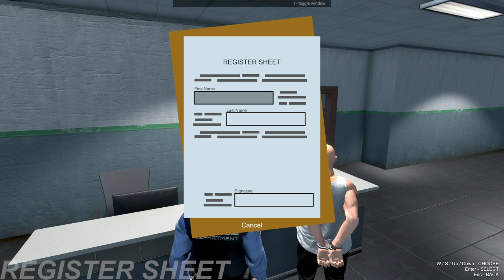NEW SNOW UPDATE - MULTIPLAYER FLASHING LIGHTS GAME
Today we're on a new map with new callouts as the fl police in the flashing lights game update.
Elias shows us around town with new snow textures and assists as EMS and FD.
Elias Auxilibus' winter pack will be available to the public around Christmas.

All winter textures were made by Elias with the exception of the falling snow.